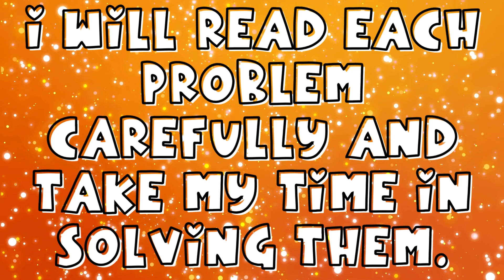Mathematician's Motto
Get your students ready for math class as they use this video to recite the math motto. They will promise to give their best and follow the standards for mathematical practices to ensure success!